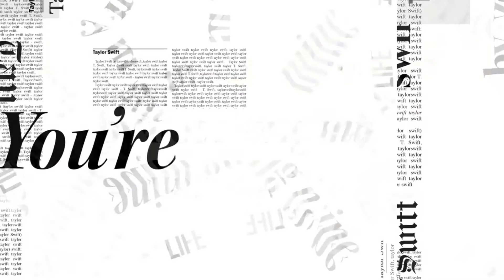EAT OR DIE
WELCOME TO THE DESCRIPTION,IN HERE,YOU WILL FIND THE GAMES THAT I PLAY AND SOME MORE LINKS.

SO,in this video,i will be playing eat or die in roblox.So this game is about basicly to survive as long as you can before being eated by the big fat chub.